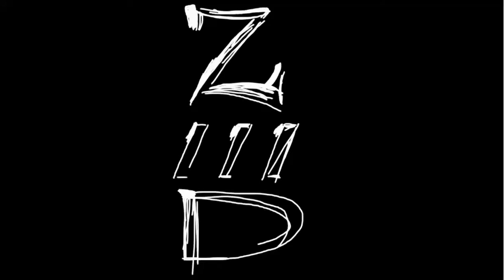3D tutorials for jewelers in Rhinoceros 3D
I want to tell about myself and my channel while Iam drawing my logo ))) This channel is created for people who realy love their job and Iam talking about 3D modeling for jewelry in Rhinoceros.